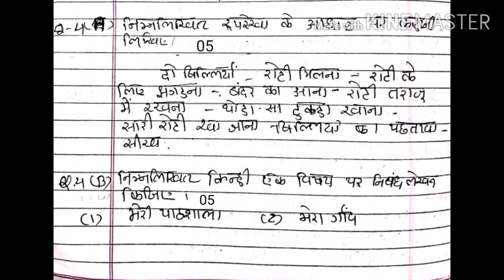Std 5 Hind model paper solution 2